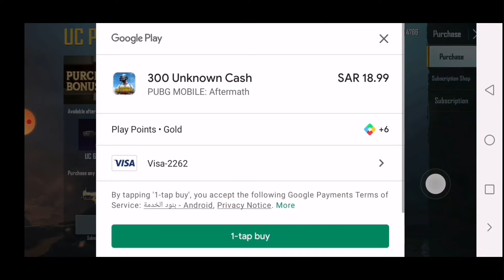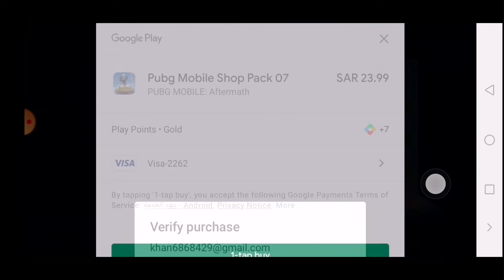"Giveaway" ROLL PASS M7, 🌹please support my channel like share and comment 🎉PUB-G mobile 18/1/2022),